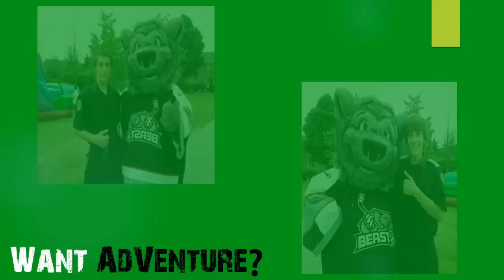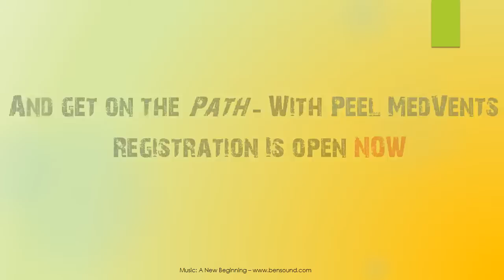Peel Registration - Open Now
It's that Time of year again! Peel MedVents will be taking in all of our new members for the 2015/2016 Scouting Season starting September 1st. Want to join? Not sure if you're a good fit for the group? We accept anyone who is willing to wear our uniform proudly and provide first aid at scouting and public service events.

We have several youth who simply like hanging out, camping for free and providing first aid! All you need to be a member is be ages 14-18 (MedVents) or 18-25 (MedRovers), have a valid Standard First Aid certificate from a WSIB recognized organization and be a team player!

Music is: A new Beginning Used under creative licensing agreement.